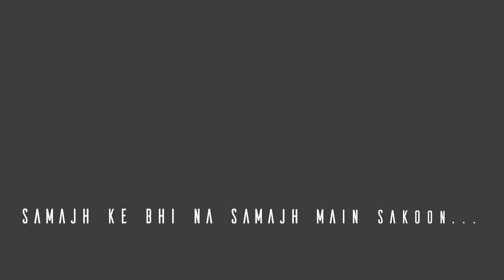Apna bana le - Bhediya | Musical Cover by Dhaval K Raval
Track - Apna Banale
Singer - Arijit Singh

Music Cover
Music Recreated and Produced by Dhaval K Raval